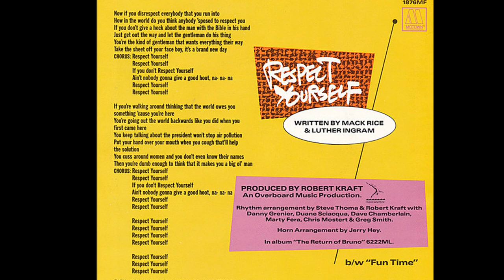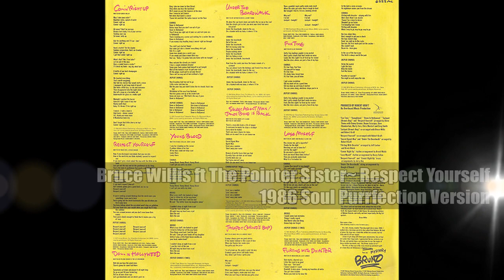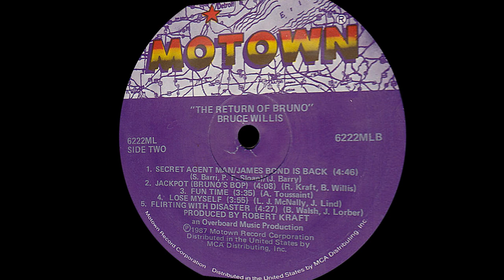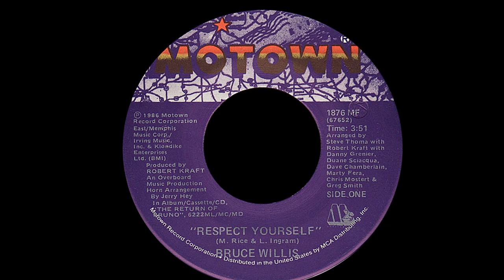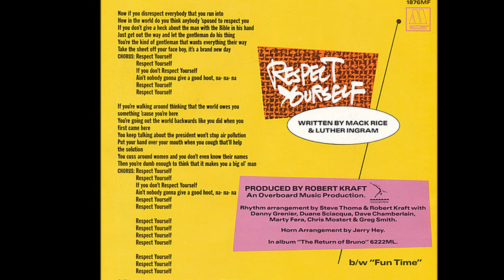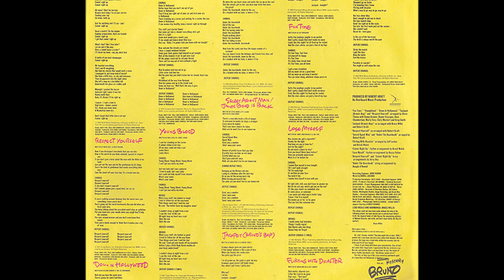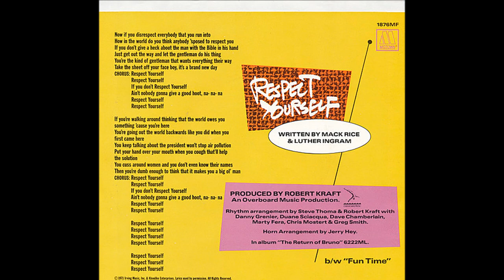Bruce Willis ft The Pointer Sisters ~ Respect Yourself 1986 Soul Purrfection Version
Aphasia is a language disorder caused by damage in a specific area of the brain that controls language expression and comprehension. Aphasia leaves a person unable to communicate effectively with others.

I recently found out the sad news that my hero, Bruce Willis suffers from that condition and I haven't been able to get him off my mind. "Moonlighting" was my fave and when he started in action movies, there was no one better than Bruce who often used offbeat humor and sarcasm.

Life is strange and full of unexpected surprises, but aphasia screws with your communication skills. There is nothing more frustrating that NOT being able to express yourself. Apparently, stroke victims could suffer temporary aphasia while the brain repairs itself, but it could also remain chronic.

I was working on Staple Singers "I'll Take You There" which I chose to remix over "Respect Yourself" when I found out the news and quickly set up to remix Bruce's "Respect Yourself" from 1987 with the Pointer Sisters.

Bruce Willis was born March 19, 1955 in Idar-Oberstein, West Germany to a German mother Marlene, and an American soldier David Willis. The family included Florence, Robert and David. As a child, he spoke with a stutter. He attended high school where his friend affectionately named him "Buck Buck" and he joined the drama club which helped him with his stutter and became student council president.

After high school, he worked as a security guard at a nuclear power plant and transported employees to the DuPont factory in New Jersey. Then he became a private investigator and after that fizzled out, he turned to acting.

"Moonlighting" had him opposite Cybill Shepherd and he developed his signature humor. He was one of over 3000 hopefuls who applied for the role. He won an Emmy and a Golden Glove for his performances.

His first feature film was Blake Edward's "Blind Date" starring Kim Basinger and John Larroquette followed by his role as Tom Mix in "Sunset" in 1988. "Die Hard" offered him a chance at an action role that turned him into a superstar. He performed most of his stunts.

In 1987 he was persuaded to record an album, "The Return Of Bruno" an album full of soul classics with his cover of The Staple Singers "Respect Yourself" that peaked at #5 on the Hot100 and was his sole Top40 hit. The Staple Singers version peaked at #12 in 1971.

He had two flops, "The Bonfire Of The Vanities" and "Hudson Hawk" were not well received, but "Striking Distance" revived his career and it went down again with the release "Color Of Night" when MAXIM magazine ranked his sex scene in the film as the best in history.

Since then Bruce has availed himself to Quentin Tarantino's 1994 film "Pulp Fiction", hosted Saturday Night Live with musical guest Katy Perry and in 2015 was on the Broadway stage opposite Laurie Metcalf in "Misery". His undiagnosed aphasia began to take its toll when film producers notice his confusion, forgetting why he was there and ended up having his lines fed to him through an earpiece.

The Golden Raspberry Awards, a tongue in cheek program that rewards bad performances with a raspberry chose his performance in "Cosmic Sin" but to their credit, cancelled the dubious honor once they found out that it was a medical condition that caused his lackluster performance.

He announced his retirement from performing and I for one am sad to see him go, but I understand he has completed photography on eight films scheduled for release during 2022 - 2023.